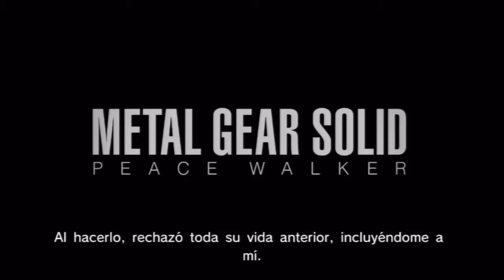Content Analysis IV: Snake's Philosophy (MGS)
In this episode of Content Analysis, we explore what influenced and what are the philosophical perspectives of two of the most iconic characters in video game history. If you have any thoughts on this topic be sure to leave a comment in the comment section below.

Citations:

111, Dormin. “The Phantom's Pain – Turning Venom Snake into the Boss: A Metal Gear Solid V Narrative Analysis – Part 3.” Theory of Objective Video Game Aesthetics, 15 Aug. 2018,

“Big Boss.” Metal Gear Wiki,

Cherry, Kendra. “What Is Cognitive Dissonance?” Verywell Mind, Verywell Mind, 13 Mar. 2019,

“Consequentialism.” Wikipedia, Wikimedia Foundation, 6 June 2019,

Henebury, Martin. “'Metal Gear Solid 3': A Perfect Circle.” Goomba Stomp, 5 Apr. 2018,

Puniewska, Maggie. “Feeling Responsible for the Atrocities of War.” The Atlantic, Atlantic Media Company, 4 July 2015,

“Solid Snake.” Metal Gear Wiki,

Zambuto, Nick. “The Parallels between Big Boss and Solid Snake.” IGN Boards, 2015,